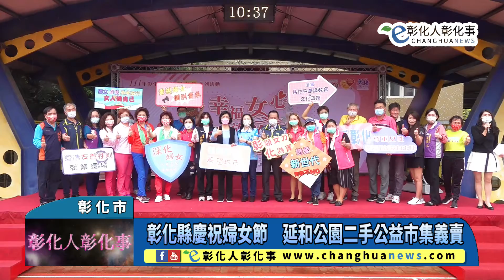彰化縣慶祝婦女節 延和公園二手公益市集義賣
彰化縣慶祝婦女節　延和公園二手公益市集義賣 【記者林明佑／彰化市報導】為響應國際婦女節及迎接彰化建縣300年到來，彰化縣政府今(26)日在彰化市延和公園舉辦「幸福女心綻放美力」二手公益市集義賣，縣長王惠美表示，今天所有義賣所得將捐給瑪喜樂社會福利基金會，作為新建方舟園區之用，落實公益目的。@changhuanews